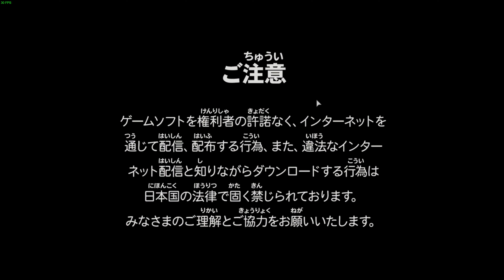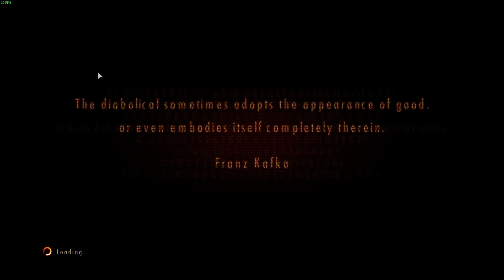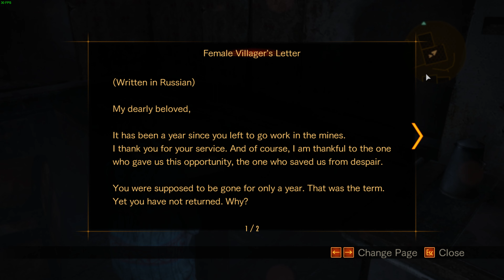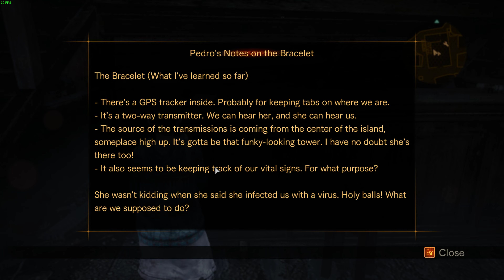RESIDENT EVIL REVELATIONS 2 4K PC Gameplay Walkthrough #4 - Episode 2 : Contemplation (Barry)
B U Y | T H E | G A M E | H E R E

The beginning of the Resident Evil Revelations 2 tale sees fan favorite Claire Redfield make a dramatic return. Survivor of the Raccoon City incident depicted in previous Resident Evil games, Claire now works for the anti-bioterrorism organization Terra Save. Moira Burton, is attending her welcome party for Terra Save when unknown armed forces storm the office. Claire and Moira are knocked unconscious and awaken later to find themselves in a dark and abandoned detention facility. Working together, they must find out who took them and to what sinister end. Will Claire and Moira make it out alive and discover what’s led to them being taken to this remote island? A story of twists and turns will have players guessing the next step at every turn.

Headed for the remote prison island in search of his missing daughter, Barry Burton meets brand new character Natalia Korda, a little girl who has a strange power that allows her to sense enemies and hidden items. Using this skill alongside Barry’s proven combat abilities, players will need to alternate between the two to survive the mysterious island and find Moira. With terrifying enemies waiting around every dark corner, Barry will need to use his ammo and weapon supply wisely, in classic survival horror style.

Evolving the episodic chapter set-up of the original Resident Evil Revelations, Resident Evil Revelations 2 will initially release as a weekly series of episodic downloads beginning on February 24, 2015. Players also have the option of choosing Complete Season or Full Bundle, ensuring fans have access to each episode as it releases along with additional bonus content. Each episode in Resident Evil Revelations 2 includes Raid mode content and two full playable scenarios focused on the previously announced Claire and Moira campaign and the newly confirmed Barry and Natalia storyline.